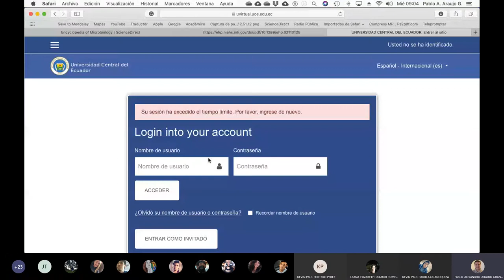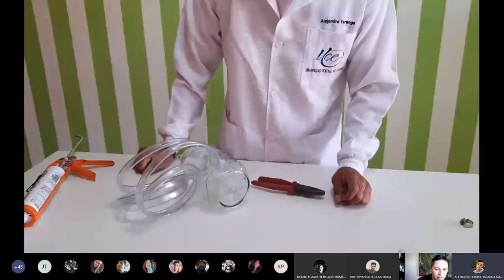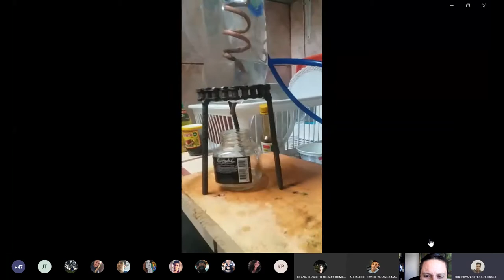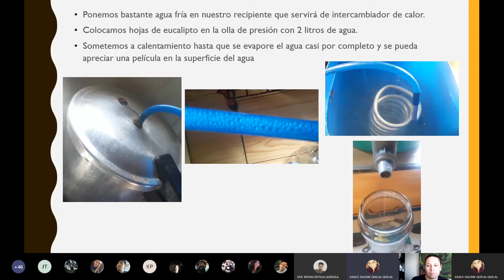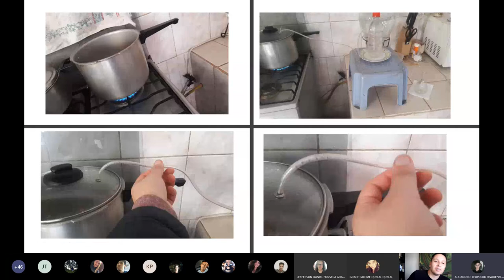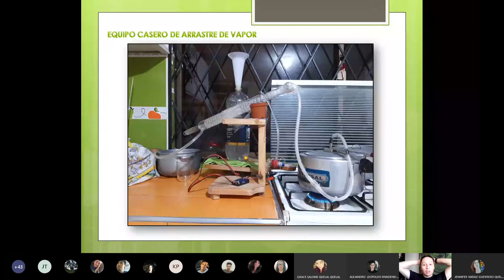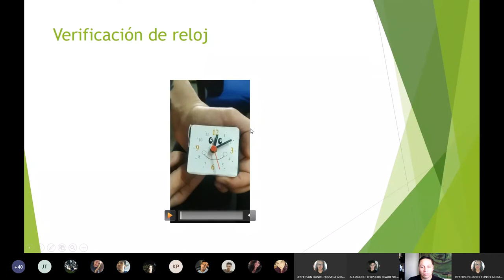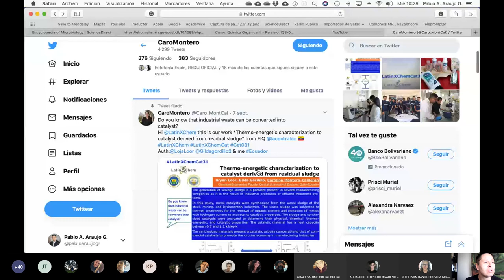16.09.2020 - Química Orgánica 3 - Presentación de equipos por arrastre con vapor hechos en casa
Clase en la cual los estudiantes muestran los equipos de arrastre con vapor construidos en casa.